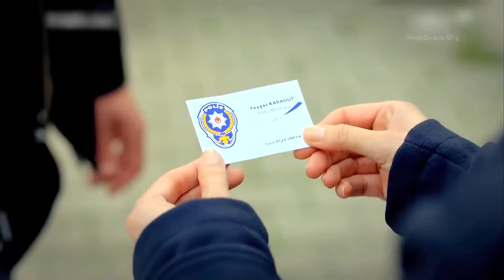لقاء بين فياز وياسمين - نساء حائرات الحلقة 104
لقاء بين فياز وياسمين - لقد عثر علينا الرجل
👇 انقر من أجل مشاهدة نساء حائرات الحلقة 104
(Arabic Dubbed)

طاقم التمثيل :
بيننو يلدرمللر
جيدا دوفينجي
افريم سولماز
اوزجا اوزدير
سونجول اودين
سرحات توتوملير
ايردام بيلينجين
متين بوكتيل
جانك ارتان
دفريم اوزدير اكين
الكير كورت
انجيلاي شاهين

المخرج : ايلام كوزا
المنتج : فاتح اكسوي
اعداد سيناريو : مريم جور
فريق السيناريو : جروب كارايازي
تصميم المشروع : مارك تيشرري
المنتج المنفذ: اشيل كاربوز اوغلو
منسق الانتاج : سوزان سوميلي
مخرج مساعد : اردا ساريجون
مخرج فني : بيرنا ارسلان
مستشار فني : اسراء ايرجون كازميجري
مونتاج : انجين اوزتورك
موسيقى : تامال زمرد
مخرج مرئي : فرحات اوتشمين
مدير الإضاءة: ياشار يلماز